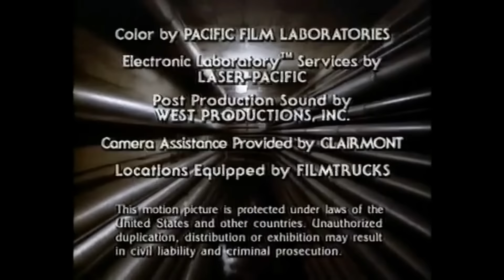Saban Scherick Productions (1992)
From "Till Death Us Do Part"